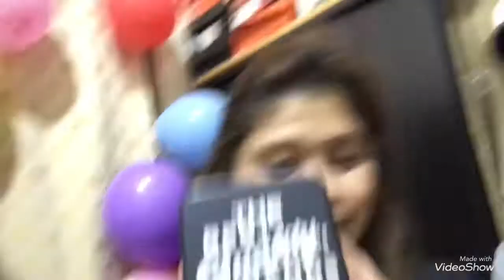HOW TO SURPRISE YOUR SPECIAL SOMEONE DURING THE PANDEMIC!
BIRTHDAY SURPRISE para kay Shin!! 🥳🥳 11.11.20

Hello mga kachub's panuorin ang Birthday Surprise ko para kay Shin panuorin nyo pano ko sya nasupresa sa kanyang kaarawan!